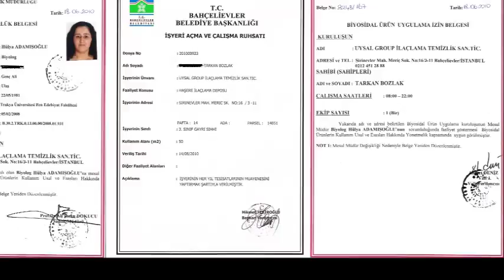Fetihtepe Böcek İlaçlama 0539 228 82 57 Garantili İlaçlama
FETİHTEPE MAHALLESİ İLAÇLAMA / GARANTİLİ İLAÇLAMA